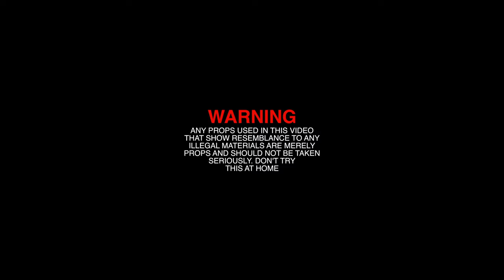TURTLE B x SMIDDY B - AMG STEPPAZ (OFFICIAL MUSIC VIDEO) PROD.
Turtle B x Smiddy B - AMG STEPPAZ (OFFICIAL MUSIC VIDEO)
PROD. BY: @Prod.Lxcas092
SHOT BY: @WontonDesignz